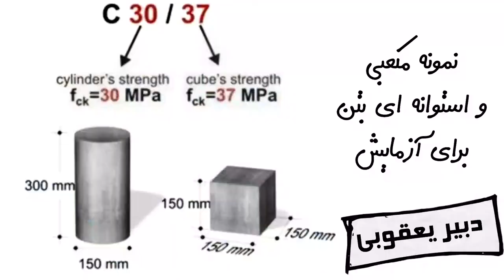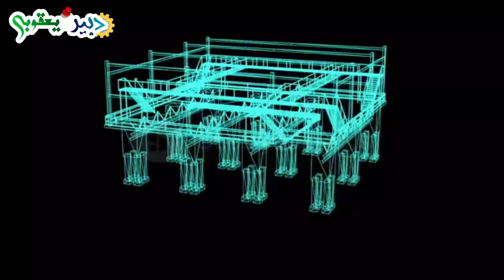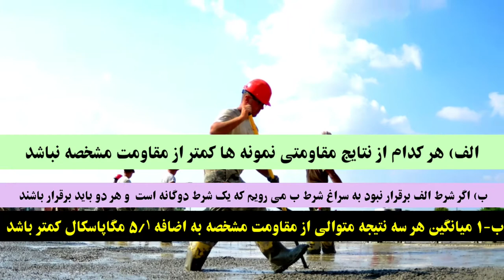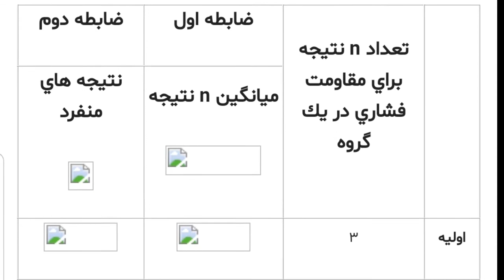چه آیتم هایی مهندس ناظر را قانع می کند که مقاومت فشاری بتن را تایید کند ؟ تکنولوژی بتن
ــــــــــــــــــــــــــــــــــــــــــــــــــــــــــ
كنترل كيفيت بتن

                بررسي كيفي براي همه محصولات توليدي به دو صورت انجام مي‌شود.
1-      تضمين كيفيت (QA) انجام آزمايش هايي برروي اجزاء محصول و توجه به دستورالعملهاي توليد محصول انجام مي گردد.
2-      كنترل كيفيت (QC) با انجام آزمايش هايي برروي محصول نهايي توليد شده انجام مي گردد.

بررسي وكنترل بتن به عنوان محصول توليدي در دو مرحله انجام مي‌شود.
مرحله 1) مرحله بتن تازه (خميري)
مرحله 2) بتن سخت شده
00:00 مقدمه و تعاریف
02:40 ضوابط آیین نامه بتن آمریکا
03:52 ضوابط آیین نامه بتن ایران
06:55 ضوابط آیین نامه بتن اروپا